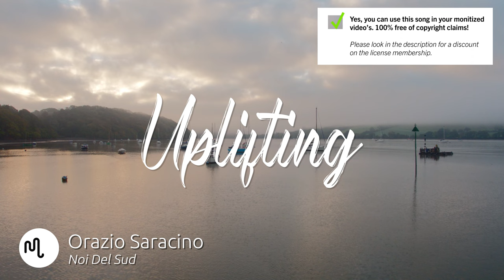Best World Uplifting Music for Video [ Orazio Saracino - Noi Del Sud ]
⚠️ Yes, you can use this World song in your YouTube video, but you need to get an license on Artlist.

🔴🚀 Our secret tool to grow your channel

SONG INFO

Instrument: s
Genre: World, Acoustic

BPM: 125

Video theme: Time-Lapse, Road Trip, Lifestyle, Fashion, Aerials, Slow Motion, Travel, Vlog & CommercialInstrumentMandolin & Ukulele, Acoustic Guitar, Vocal, Other Wind

Album description: Orazio Saracino is a pianist and composer whose music ranges from Classical to Jazz to Pop. Having started as a Classical pianist and graduating with full marks and honors at the Conservatory of Bari, he deepened the Jazz language under the guidance of pianist Mirko Signorile and has also studied composition.

Orazio received several awards as a pianist and composer while also performing all over Italy both as a soloist and as a member of various formations, in Classical, Jazz and Pop music.

🎤Lyrics Noi Del Sud
Si sa, noi del Sud
Parliamo a voce alta
Facciamo discussione in posta
Siamo allergici alle strisce
Di restare in fila non ci riesce neanche ai funerali
Leggiamo libri a stento
Collezioniamo caffe a scrocco
Imbattibili nel lancio di parole dai balconi
Siamo tesserati al club delle comari

Se prende spazio
L indifferenza
Resta il silenzio
Di un condominio anonimo
Porta pazienza
Al perbenismo
Io preferisco
Il rumore della verita

Siamo sognatori inermi
Giriamo il mondo a remi fermi
Testimoni del principio elementare
Che il riposo alla controra e sacro pure alle campane
Facciamo a pugni con la storia
Abbiamo corta la memoria
Nel giorno della festa ricerchiamo tra la folla
Quel sorriso che brillava ad ogni giro della giostra

Se togli spazio
Alla tenerezza
Resta il silenzio
Porta pazienza
Al conformismo
Lo preferisco
Il rumore della liberta

Si sa, noi del Sud cerchiamo l oro in mare aperto
Ma non disperiamo, se il conto e in rosso
Dicono che il tempo sia denaro
Se fosse cosi, riusciresti a scambiare il tempo
Con due pezzi da cinquanta

Se prende spazio
L indifferenza
Resta il silenzio
Porta pazienza
Al perbenismo
Io preferisco

Se togli spazio
Alla tenerezza
Resta il silenzio
Porta pazienza
All arrivismo
Io preferisco
Il rumore della festa

Bio Orazio Saracino
Orazio Saracino is a pianist and composer whose music ranges from Classical to Jazz to Pop. Having started as a Classical pianist and graduating with full marks and honors at the Conservatory of Bari, he deepened the Jazz language under the guidance of pianist Mirko Signorile and has also studied composition.

🎵 STOCK FOOTAGE
You want to use stock footage in your own videos? Get a license on Artgrid. Use this link to get 2 months free access